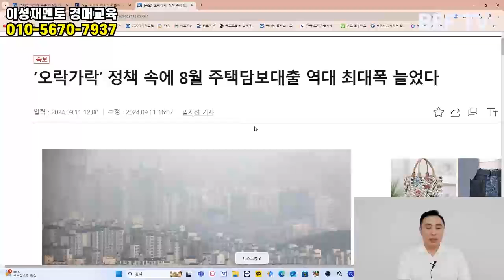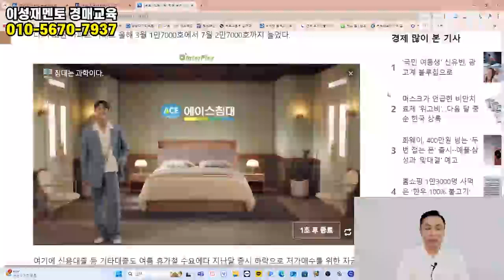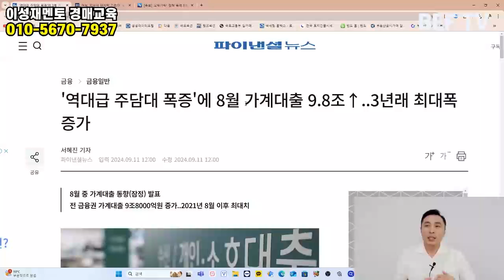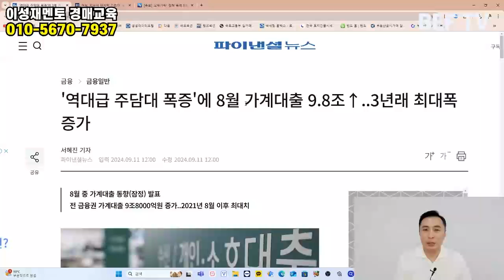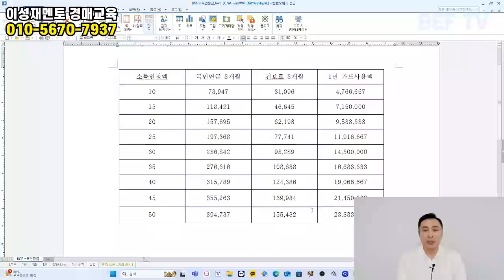요즘 대출 얼마나 어떻게... 꼭! 알아야 할 최신 대출 정보